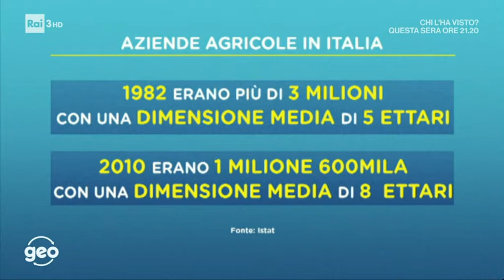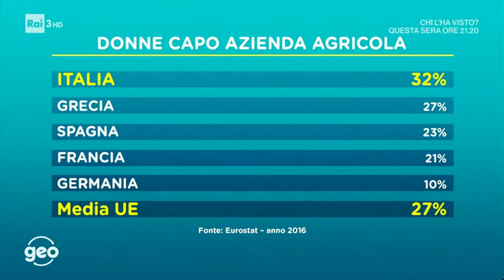Il 7° Censimento generale dell’Agricoltura a Geo e Geo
Lo storico programma di divulgazione naturalistica, condotto da Sveva Sagramola ed Emanuele Biggi, dedica un approfondimento al 7° Censimento generale dell’Agricoltura. Ospite della puntata è Cecilia Manzi, ricercatrice della Direzione Centrale per le statistiche territoriali e ambientali dell'Istat, che spiega come la rilevazione traccerà un profilo dettagliato dell’agricoltura italiana.